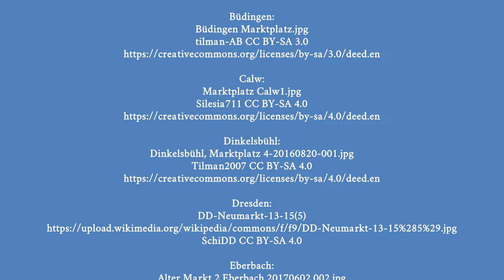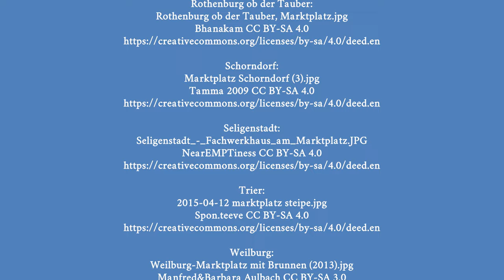Deutschlands schönste Marktplätze, Teil 1 🇩🇪♥️ 4K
↓↓ Hat dir mein Video gefallen? Ich empfehle folgende Bücher zum Thema: ↓↓

Die schönsten Burgen in Deutschland

Die schönsten Schlösser und Burgen in Deutschland

Frankfurt am Main: Die historische Altstadt

Fachwerkhäuser in Deutschland: Konstruktion, Gestalt und Nutzung vom Mittelalter bis heute

Deutsche Architektur seit 1900

Reise-Bildband – Reisebuch Deutschland: Die schönsten Ziele erfahren und entdecken

Reise Bildband: In 225 Reisen durch Deutschland